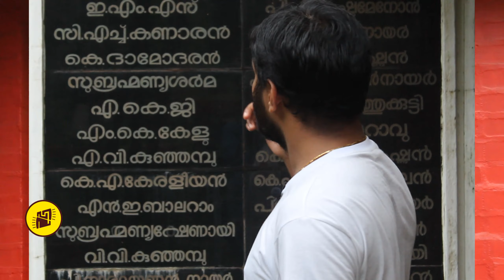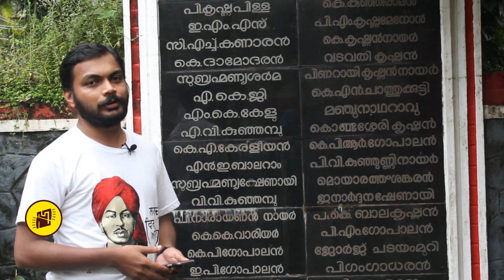കൃഷ്ണപിള്ളയും പിണറായിയും | Krishnapillai and Pinarayi | August 19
ആഗസ്ത് 19 സഖാക്കളുടെ സഖാവ് പി കൃഷ്‌ണപിള്ളയുടെ ഓർമ്മ ദിനം. കൃഷ്‌ണപിള്ളയും പിണറായിയും തമ്മിലുള്ള ബന്ധമെന്താണ്  ?

krishnapillai communist
p krishna pillai
p krishna pillai movie
p krishna pillai history
p krishna pillai psc
p krishna pillai speech
p krishna pillai smarakam
p krishna pillai malayalam
p krishna pillai statue
sakhavu p krishnapillai
pinarayi malayalam news
pinarayi malayalam song
pinarayi malayalam
pinarayi vijayan malayalam news
pinarayi vijayan malayalam whatsapp status
pinarayi vijayan malayalam song
pinarayi vijayan malayalam status
pinarayi live today malayalam
pinarayi sarkar achievements malayalam
pinarayi vijayan latest malayalam news
pinarayi vijayan gold malayalam
pinarayi daughter marriage malayalam
pinarayi vijayan latest malayalam
pinarayi vijayan gold malayalam news
parapram sammelanam
communist songs malayalam
communist songs malayalam whatsapp status
communist songs malayalam status
communist songs malayalam ringtone
communist songs malayalam remix
communist songs malayalam new
communist songs malayalam movie
communist songs malayalam old
communist songs malayalam mashup
communist songs malayalam mp3
communist songs malayalam download
communist songs malayalam mp3 download
communist songs malayalam
communist album songs malayalam
cpim kerala
cpim kerala youtube channel
cpim kerala psc
cpim kerala song
cpim kerala mass
cpim kerala whatsapp status
cpim kerala speech
cpim kerala history malayalam
cpim kerala state conference 2018
cpim kerala party class
cpim kerala online classes live
cpim kerala p rajeev
cpim kerala online class
cpim kerala troll
cpim kerala comedy
mb rajesh
mb rajesh true story
mb rajesh song
mb rajesh vs sreejith panicker
mb rajesh asianet news
mb rajesh vs arnab
mb rajesh vs shani prabhakaran
mb rajesh debate
mb rajesh latest
mb rajesh vs sabarinath
mb rajesh sahani
mb rajesh interview
mb rajesh manorama
m swaraj speech
m swaraj whatsapp status
m swaraj debate
m swaraj vs sreejith panicker
m swaraj asianet news
m swaraj sandeep warrier
m swaraj mass speech
m swaraj interview
m swaraj debate asianet news latest
m swaraj mass dialogue whatsapp status
m swaraj speech whatsapp status
m swaraj manorama news
m swaraj speech niyamasabha
pinarayi vijayan daughter wedding
പിണറായി വിജയന്
പിണറായി വിജയന് മാസ് ഡയലോഗ്
പിണറായി വിജയന് ചരിത്രം
പിണറായി വിജയന് family
പിണറായി വിജയന്റെ മകള് വീണ
പിണറായി വിജയന് song
പിണറായി വിജയന്റെ മകളുടെ വിവാഹം
പിണറായി വിജയന് മകള്
പിണറായി വിജയന് live news
പിണറായി വിജയന്റെ മകളുടെ കല്യാണം
പിണറായി വിജയന് status
പിണറായി song
പിണറായി vijayan
സിപിഐഎം മുദ്രാവാക്യം
സിപിഐഎം വിപ്ലവ ഗാനങ്ങള്
സിപിഐഎം song
സിപിഐഎം kerala
പാതയോരങ്ങളെ ഭൂതകാലങ്ങളെ
പാതയോരങ്ങളെ ഭൂതകാലങ്ങളെ lyrics
പാതയോരങ്ങളെ ഭൂതകാലങ്ങളെ song
പാതയോരങ്ങളെ ഭൂതകാലങ്ങളെ status
പാതയോരങ്ങളെ ഭൂതകാലങ്ങളെ വരികള്
പാതയോരങ്ങളെ ഭൂതകാലങ്ങളെ സോങ്
പാതയോരങ്ങളെ ഭൂതകാലങ്ങളെ mp3
കയ്യൂരുള്ളൊരു സമരസഖാവിനു
കയ്യൂരുള്ളൊരു സമര സഖാവിന്
kayyoorulloru samara sakhavinu song
kayyoorulloru samara sakhavinu song karaoke with lyrics
kayyoorulloru samara sakhavinu
kayyoorulloru samara sakhavinu whatsapp status
kayyoorulloru samara sakhavinu song whatsapp status
kayyoorulloru samara sakhavinu song lyrics
kayyoorulloru samara sakhavinu song remix
kayyoorulloru samara sakhavinu song status
kayyoorulloru samara sakhavinu karaoke with lyrics
kayyoorulloru samara sakhavinu ringtone
kayyoorulloru samara sakhavinu song dj
kayyoorulloru samara sakhavinu status
kayyoorulloru samara sakhavinu song male
kayyoorulloru samara sakhavinu song lyrics in malayalam
വിപ്ലവഗാനങ്ങള് mp3
വിപ്ലവഗാനം mp3
വിപ്ലവഗാനം കരോക്കെ
വിപ്ലവഗാനങ്ങള് കരോക്കെ
വിപ്ലവഗാനം പുഷ്പനെ അറിയാമോ
വിപ്ലവഗാനങ്ങള് വരികള്
വിപ്ലവഗാനങ്ങള് download
കമ്യൂണിസ്റ്റ് വിപ്ലവഗാനങ്ങള്
വയലാറിന്റെ വിപ്ലവഗാനങ്ങള്
പുതിയ വിപ്ലവഗാനങ്ങള്
ssf വിപ്ലവഗാനം
ഡിവൈഎഫ്ഐ വിപ്ലവഗാനങ്ങള്